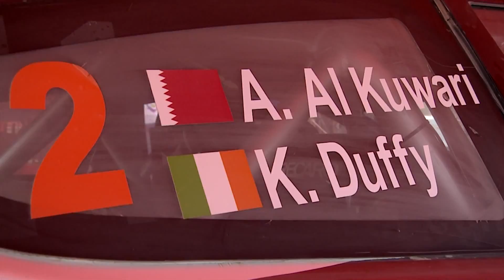Abdulaziz Al Kuwari Winner Of Oman Rally 2014